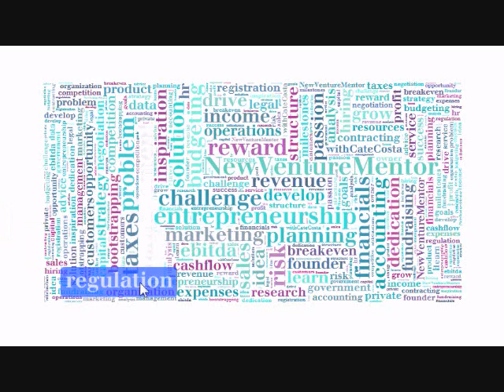The ABCs of Paid Online Advertising for Your Small Business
This video covers the basic terminology associated with paid online advertising including ppc, cpm, cpc, cpa, ctr, and conversion rate.